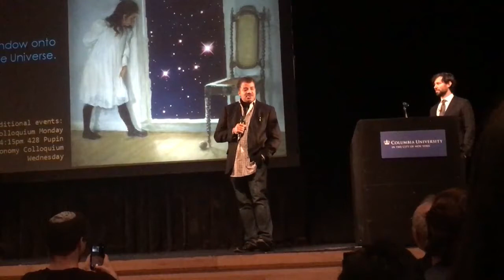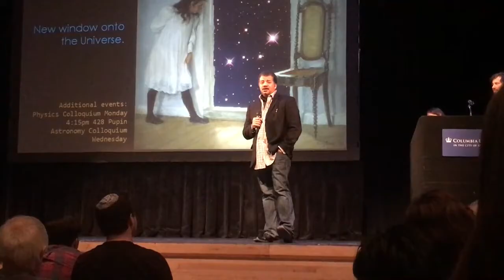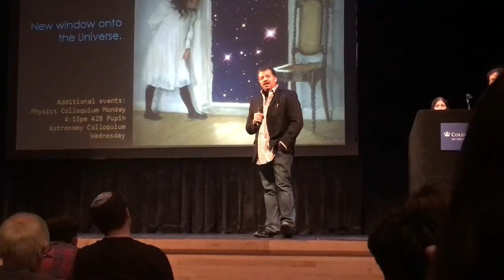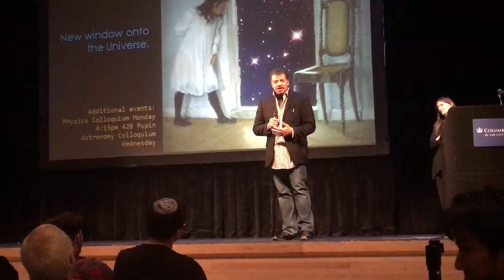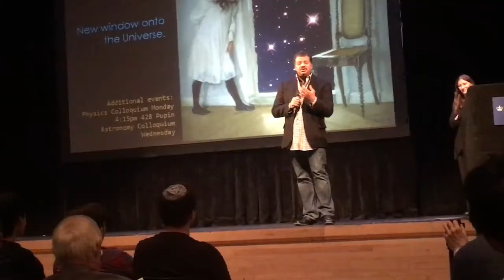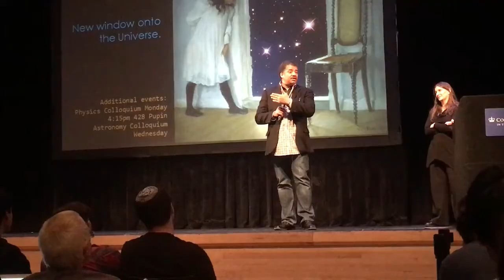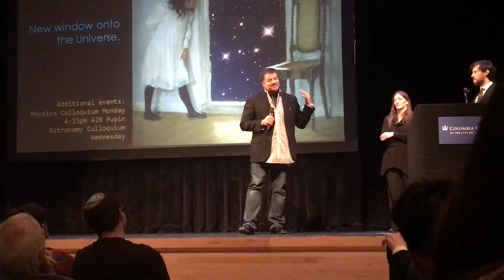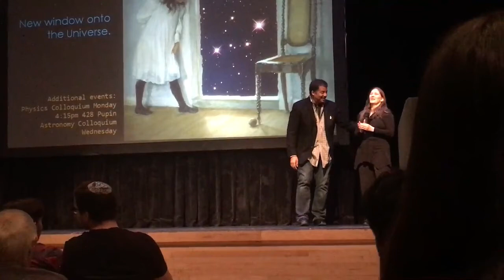Einstein was right ! Gravitational Wave Discovery - Neil deGrasse Tyson (NASA AND the Flat Earth)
Gravitational Wave Discovery - Neil deGrasse Tyson